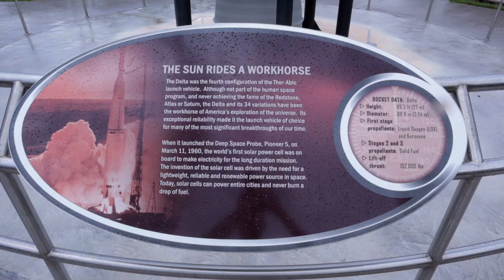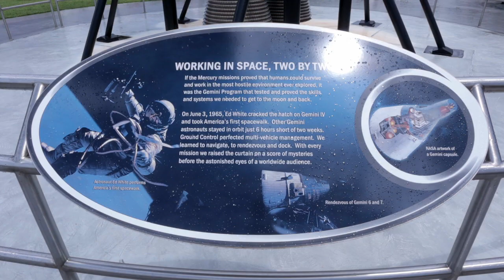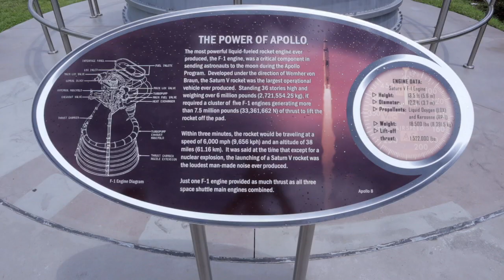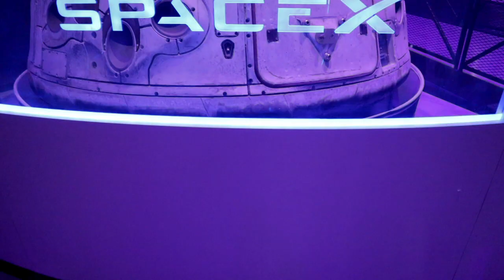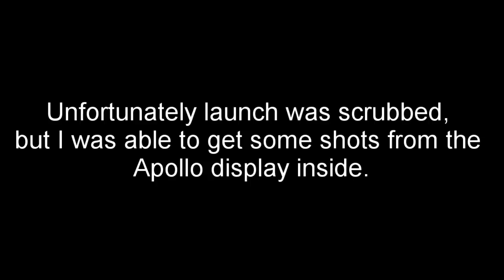Artemis 1 Launch Scrubbed TWICE!! | Kennedy Space Center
I had the opportunity to go down to Kennedy Space Center to view the first two launch attempts for the Artemis 1 mission.  Unfortunately both of the attempts were scrubbed. This is an unmanned mission to orbit the moon and return.  Though these scrubbed attempts are a bit of a let down, it is still exciting to be around such a historic facility.

Favorite Fuel Jugs
Lock N Lube Fitting
Dewalt Drill/Driver Combo
EDC Flashlihgt

Filming Setup
Canon EOS M50
Small Rig Cage
Gorilla Pod 3K